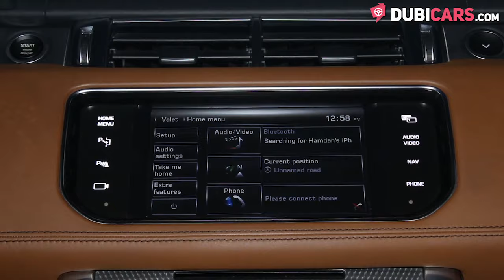Dubicars.com: 2014 Land Rover Range Rover Sport Autobiography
Want more from your listing? Select from our two competitive packages;

Private seller summer deal 49; AED 49 MOST POPULAR
- 30 days listing on Dubicars
- 7 days featured and
- Car concierge advice service with our specialised success agents!

Private seller platinum 149; AED 149
- 60 days listing on Dubicars
- 14 days featured
- Photography session without our expert photographer
- Full 360-degree picture of the interior.

Check out this week's weekly owners!